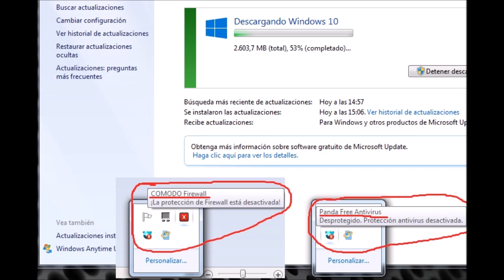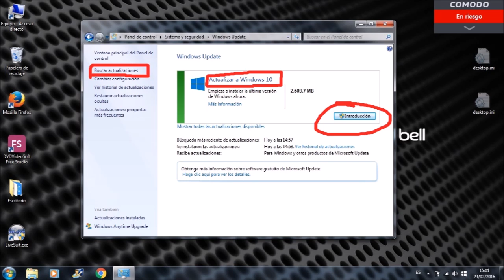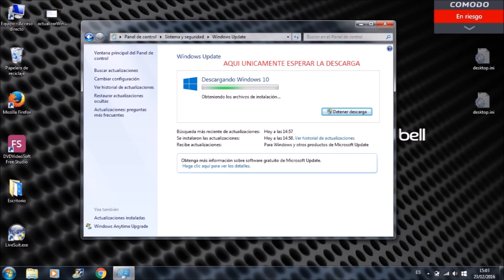Actualizar a Windows 10 se CONGELA en INICIANDO DESCARGA Solucion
Se explica la solución al error cuando al intentar actualizar el sistema a Windows 10, aparece INICIANDO DESCARGA quedándose congelada, no descargando la actualización.

Hazte un LIKE si te gusto el video, un like no cuesta nada, ni siquiera tiempo!!!